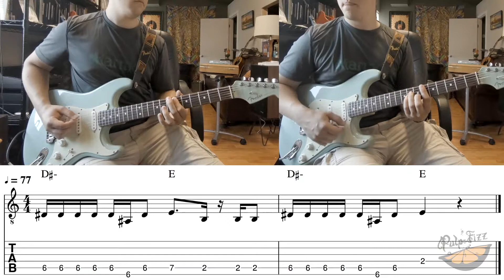Riddim a Day #61 - Money Mare (Wade Dyce) with Jake Pardee